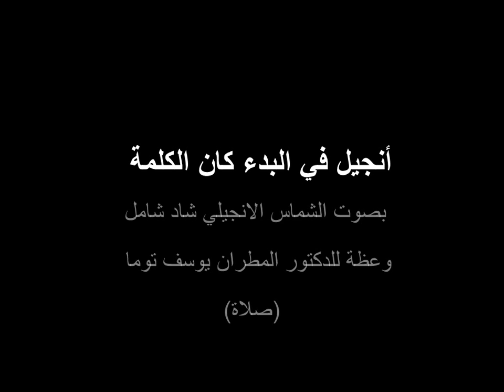أنجيل في البدء كان الكلمة ( صلاة وحدة الكناءس)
بصوت الشماس الانجيلي شاد شامل
وعظة للدكتور المطران يوسف توما